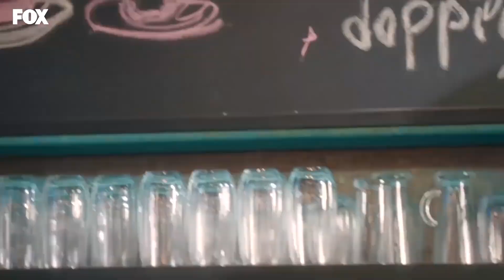Sinan Aşk Acısından Delirdi - 4N1K Özel Sahneler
4N1K Yeni Başlangıçlar - Sinan'ın Aşkları Bitmiyor.
YORMA BE TC ERKEĞİ

Oyuncular:
Yaprak: Gözde Mutluer
Ali: Atakan Hoşgören
Sinan: Cihan Şimşek
Gökhan: Sina Özer
Oğuz: Cemrehan Karakaş
Barış: Burak Yörük